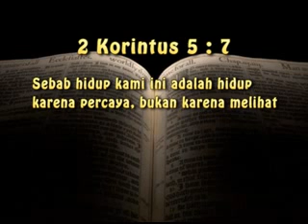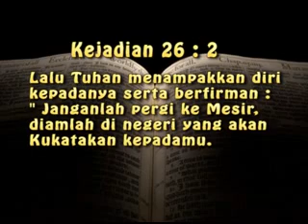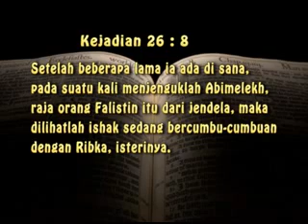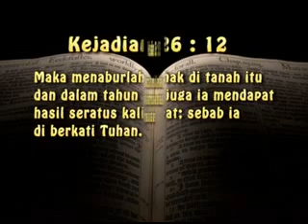19052013 IR2: Pdt Samuel Irwan: Hidup dalam Tuntunan Kuasa Roh Kudus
19052013 IR2: Pdt Samuel Irwan: Hidup dalam Tuntunan Kuasa Roh Kudus